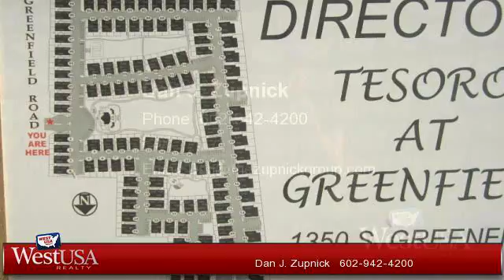Residential for sale - 1350 S GREENFIELD Road 2183, Mesa, AZ 85206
Come home to this move-in ready, model sharp 2 Bed, 2 Bath condo with balcony in the popular gated community of Tesoro at Greenfield. Enjoy cooking in the fully upgraded, modern kitchen featuring granite countertops, stainless steel appliances, and low maintenance tile. Great split floorplan with two-tone paint and brand new carpet throughout. Garage for extra storage or to keep your car cool through the summer months. Minutes from the freeway offering easy access to shopping, dining and parks. Must see, not one to miss!

Bedrooms: 2
Bathrooms: 2 Bathrooms
Square Feet: 1088
Price: $159,900

For more information about this property, please contact Dan J. Zupnick at or . You can also text 3415365 to 67299.